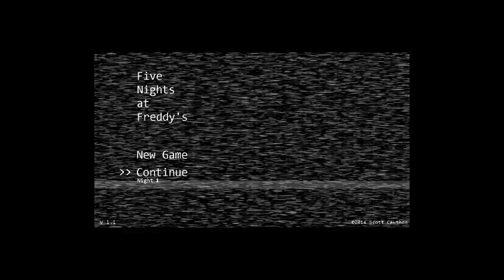Five Nights With Freddy EP 1 HOLY SHIZ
20 Likes???